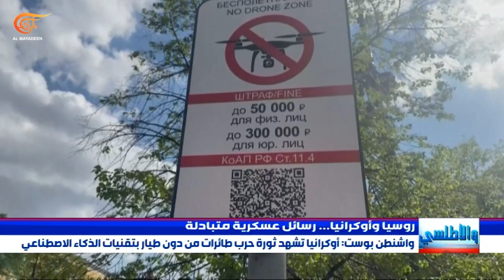هجوم بالمسيرات على موسكو يستبق العرض البحري العسكري الأضخم في روسيا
احتفلت موسكو بيوم البحرية الروسية في عرض وصف بأنه الأضخم شارك فيه ثلاثة آلاف عسكري وخمس وأربعون قطعة بحرية من سفن وغواصات وزوارق.

إعداد: فرح عمر